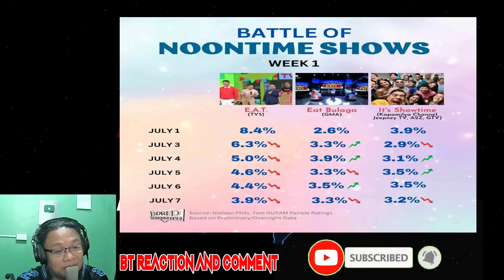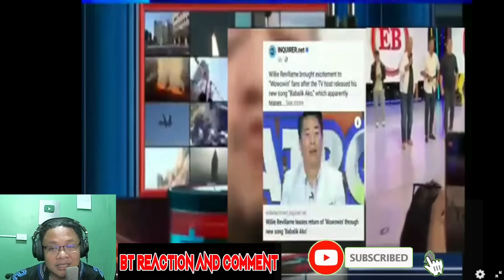TVJ BIG ANNOUNCEMENT 1 WEEK RATINGS NG TATLONG NOONTIME SHOW NILABAS/REACTION VIDEO